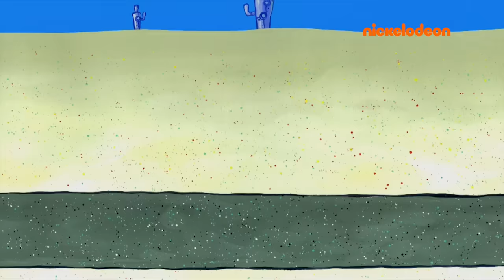Bob Esponja | Vagabundo | Nickelodeon en Español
Calamardo se da cuenta que algo ha cambiado cuando se despierta de buen humor…